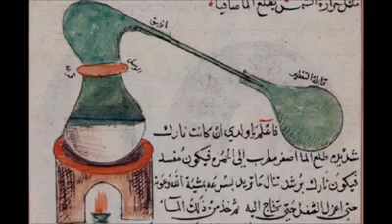Banda banney ka nuskha